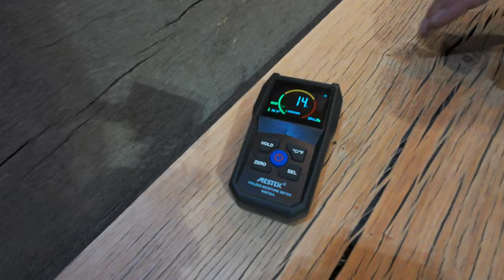Debunking the Pine Firewood Myth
Or don't, doesn't matter to us, it just helps fund our mission! but we love you either way!
We are delving into the Pine Firewood debate. Can you safely burn pine in your fireplace? It's a hotly contested topic, but fear not—we're here to show you why Pine is Fine when you grasp the ins and outs of creosote, BTU's, and proper burning techniques.

For those living in softwood-only areas, fret not! While softwoods may have lower BTU levels, there are strategies to maximize their potential. We will show you how using smaller, seasoned pieces and maintaining a robust fire.

Contrary to popular belief, creosote buildup isn't exclusive to pine. ALL firewood can lead to chimney woes, emphasizing the importance of regular Chimney maintenance, regardless of wood type.

Ever wondered how to amp up those BTU levels? Dryness matters more than you think! Discover why bone-dry firewood is key to higher temperatures and reduced creosote buildup. Lemme tell you guys right now! investing  in a moisture meter (even if its a cheap one that is not super accurate) and ensure your wood is dry--ishh before lighting up.

But it's not just about the heat—proper airflow, regular cleaning, and safe burning practices are crucial for to ensure that you don't burn your h0\/se down on accident.

Thanks to Pexels for their stock footage and sounds.